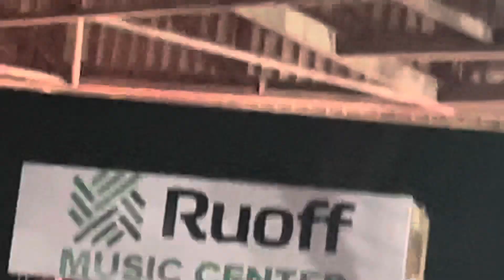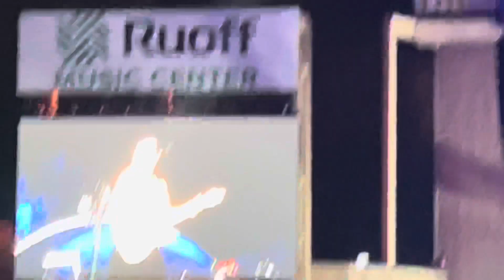Don’t You (Forget About Me) - Simple Minds cover performed by Matchbox Twenty - 8/5/2023